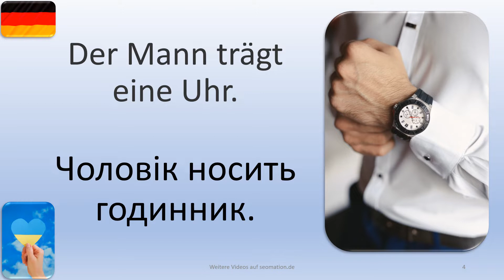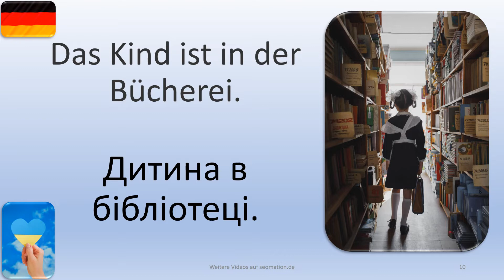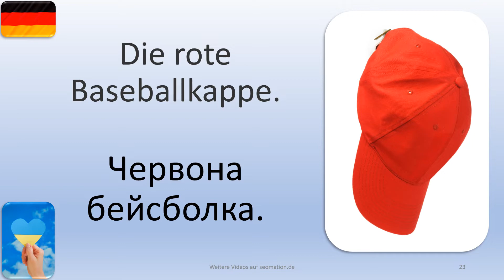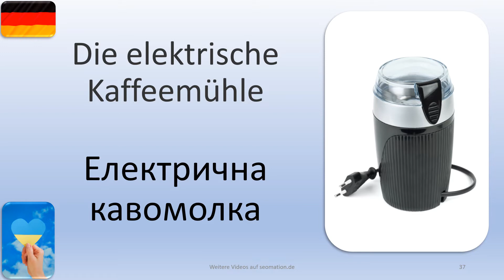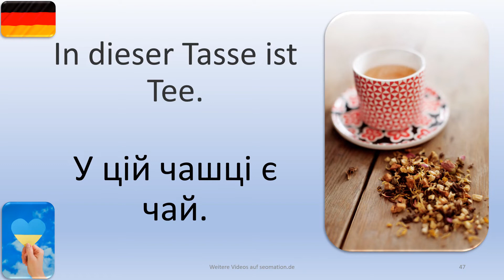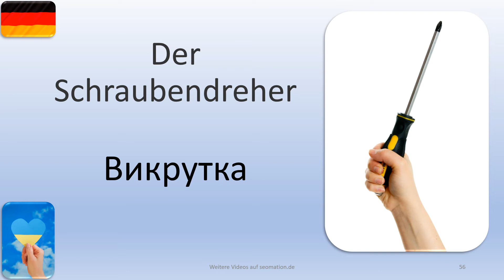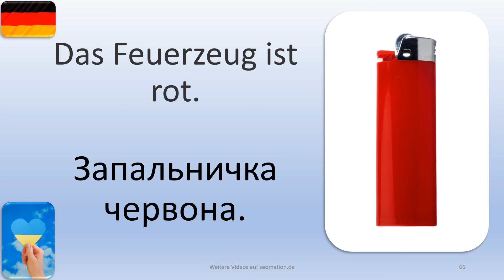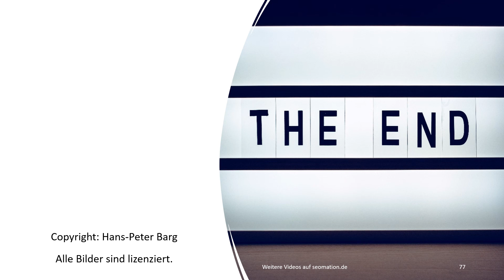✿7✿ Я вивчаю німецьку мову з українським перекладом. Ich lerne Deutsch mit ukrainischer Übersetzung.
02 Die Uhr
03 Der Wecker
04 Der Mann trägt eine Uhr.
05 Der Mann trägt einen Anzug.
06 Der Mann trägt eine Fliege.
07 Der Mann hält ein Glas.
08 Die Boxhandschuhe
09 Der Mann trägt Boxhandschuhe.
10 Das Kind ist in der Bücherei.
11 Die Blumen
12 Der Junge hat Blumen in seinen Händen.
13 Das Glas steht auf dem Tisch.
14 Der Hund sitzt auf dem Tisch.
15 Der Sessel
16 Der Mann sitzt im Sessel.
17 Die Brille
18 Der Hund trägt eine Brille.
19 Der Sekt
20 Zwei Sektgläser
21 Der Tomatensaft
22 Der Kopfhörer
23 Die rote Baseballkappe.
24 Die Bierflasche
25 Ein Glas Bier
26 Der Mann trinkt Bier.
27 Die Frau trinkt Bier.
28 Prost!
29 In den Fässern ist Bier.
30 Im Fass ist Wein.
31 Der Weinkeller
32 Der Weinberg
33 Der Mund-Nasen-Schutz
34 Die Kürbiskerne
35 Die Kürbissuppe
36 Die Kaffeemühle
37 Die elektrische Kaffeemühle
38 Der Kaffeefilter
39 Das Klassenzimmer
40 Die Lehrerin
41 Der Lehrer
42 Die Schüler
43 Die Schüler sitzen im Klassenzimmer.
44 Die Lehrerin ist im Klassenzimmer.
45 Die Lehrerin unterrichtet englische Grammatik.
46 In diesem Glas ist Tee.
47 In dieser Tasse ist Tee.
48 In dieser Kanne ist Tee.
49 In dieser Kanne sitzt eine Katze.
50 Die Frau sammelt Teeblätter.
51 Der Mann trinkt Tee.

Weitere Videos findest du in meinem Kanal. Dieser ist auch zu erreichen über
You can find more videos on my channel.

🎉Es gibt Videos mit englischer, französischer, spanischer und ukrainischer Übersetzung.
🎉There are videos with English, French, Spanish and Ukrainian translation.
🎉Il existe des vidéos traduites en anglais, en français, en espagnol et en ukrainien.
🎉Hay vídeos con traducción al inglés, francés, español y ucraniano.

Картинки допомагають навчатися. Я створив анімовані картки з малюнками, які допоможуть вам навчатися. Ви можете знайти більше відео на моєму каналі. Це також можна отримати через

Bilder helfen beim Lernen. Ich habe animierte Lernkarten mit Bildern erstellt, um dir das Lernen zu erleichtern. Weitere Videos findest du in meinem Kanal. Dieser ist auch zu erreichen über

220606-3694